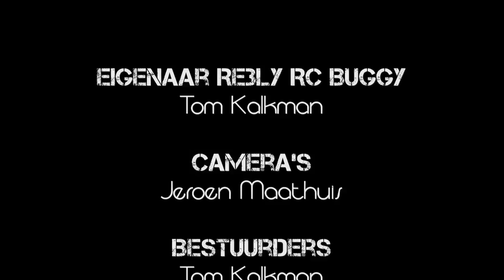Rijden met de RE3LY RC Buggy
Een rondritje over het sportveld van Hellum. Op dit sportveld was tot 2 dagen voor de opname een volleybaltoernooi en er stond ook een feesttent. Vandaar het slecht uitziende sportveld.
De RE3LY RC Buggy is eigendom van Tom Kalkman, een buurman van mij.
De beelden zijn gefilmd met een Canon PowerShot SX260HS (van veraf) en een Lava Sports action camera (vanuit de Buggy zelf).
De montage is mijn eerste montage met MAGIX Video Deluxe 2014. Beetje rommelig dus, maar toch een acceptabel eindresultaat.